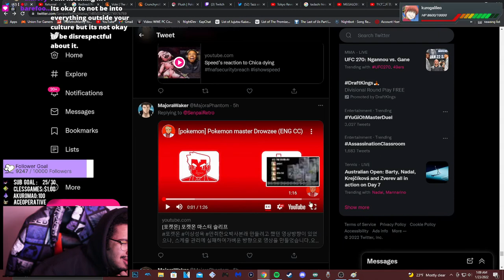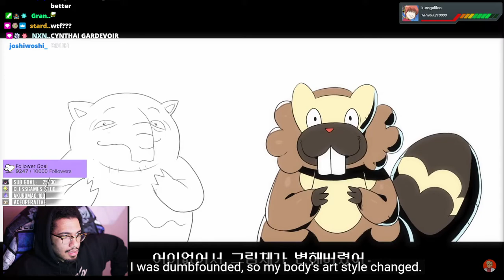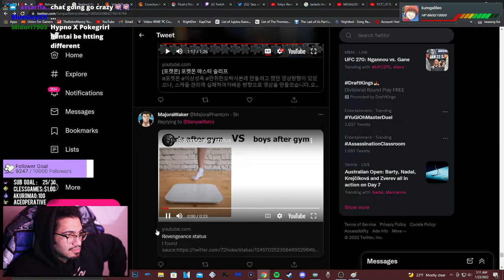Retro reacts to Drunk Oak "Pokemon master Drowzee"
dude might know retro from this channel as well lmfao hello